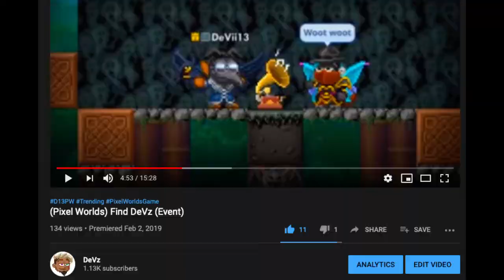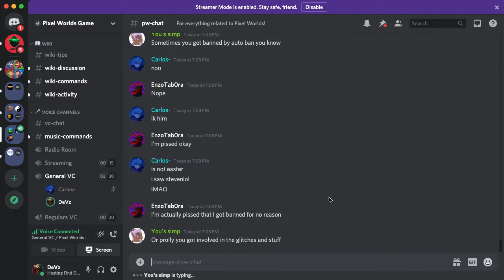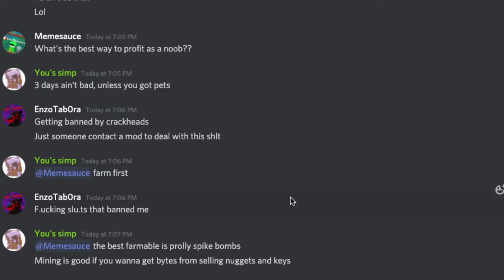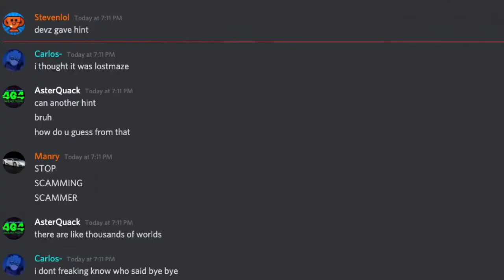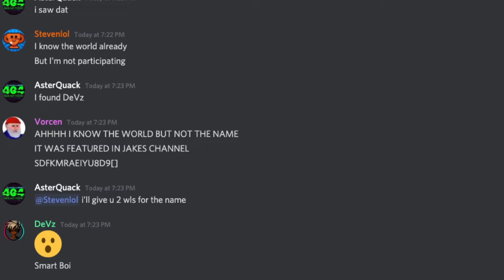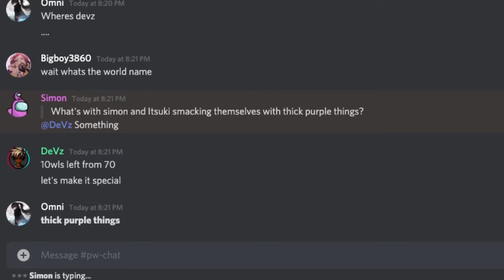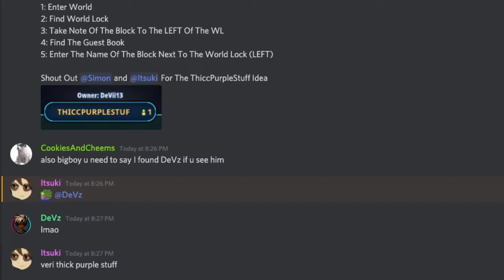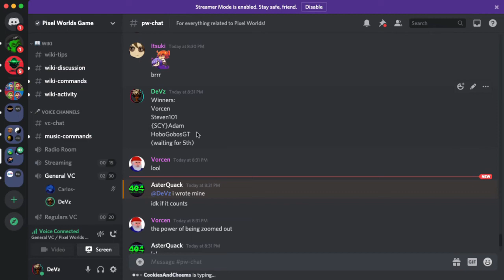Find DeVz - Win BYTES! Ft. MODERATORS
HIDE & SEEK With Discord! ft. Mod  - Pixel Worlds Game MMO

What's Up Everyone? TheDeVz Back With Another Video!
Today, I Hosted Find DeVz! And The Discord Members Gained?!?! World Locks!!

Today's Topic: A mini-game I'd like to think I influenced with early conversations with Jaakko back in 2017 which started a weekly stream addition and routine throughout the rest of the pixel worlds game livestreams, now a big thing among the discord members.

Any Special Info Will Be Placed Below Here

Sponsored this video on my own, I wanted to give back to the discord community who's given me wonderful cheerful times throughout my years of playing pixel worlds game, and as I'm wealthy in game, I decided to give back.

Special Thanks - Yjust
The thumbnail maker of most - 100% of my videos currently, and it's really appreciated.
If you see him anywhere, feel free to give him props.

Copyright Information
and I or this channel does not claim ownership.